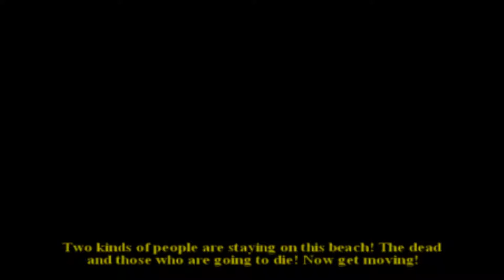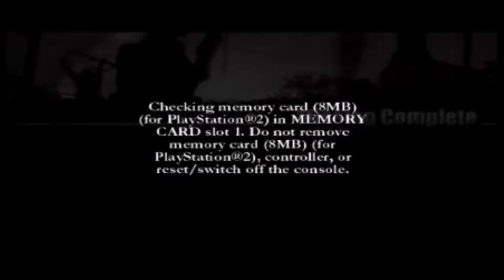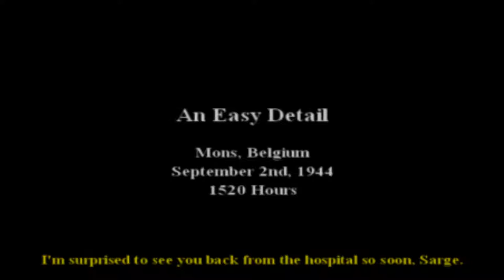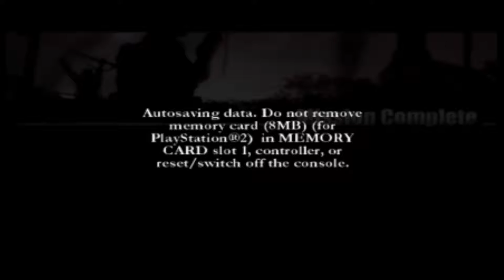COD Big Red One #3 Campaign Into Germany